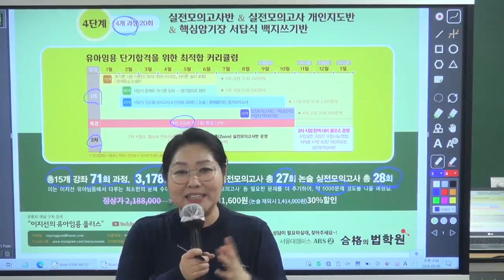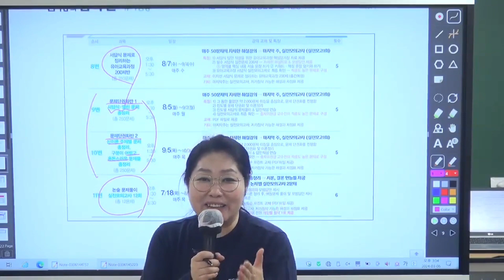[이지선 유아임용] 합격의 비결은 분명히 있습니다!!